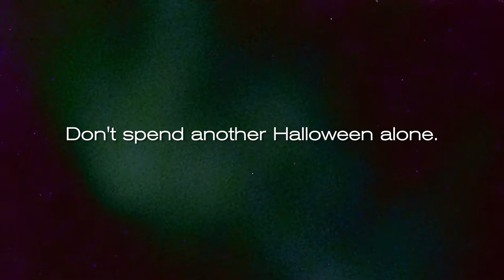All the Single Ghosts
Lonely? Dead? This one's for you.

Writer and Director: Graceann Dorse

Director of Photography: Christopher Webb

Editor: Jessica Schoen

Featuring in order of appearance: Graceann Dorse, Jessica Schoen, Dennis McKinley, Mark Bracamonte, Kathryn Wilkening, Jonah Eller-Isaacs, Nick Markovich, Beeker, and Tom Cryan

Thanks to Phil Casale, Michelle F. Thomas, and Marta and the crew at Jakewalk.